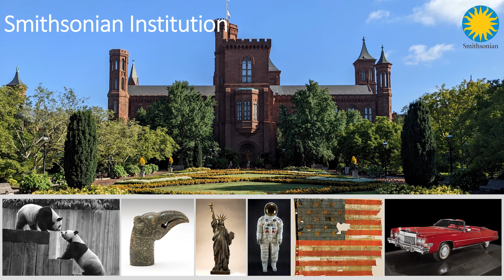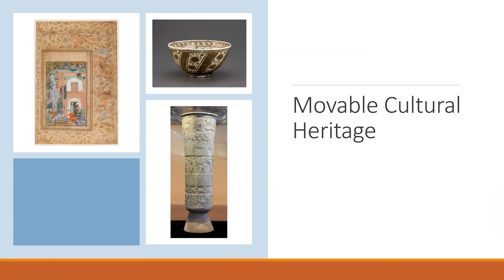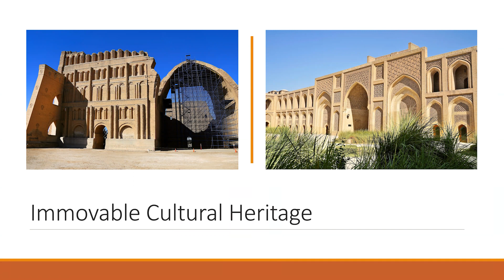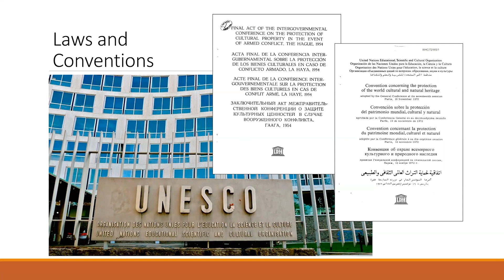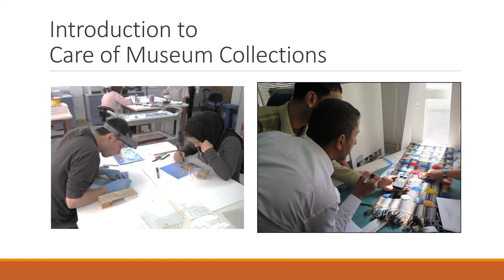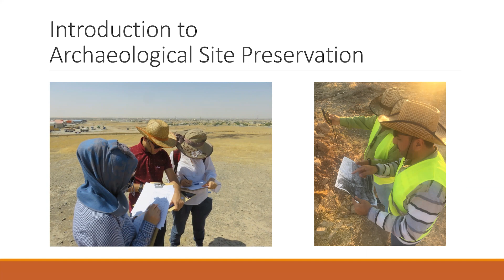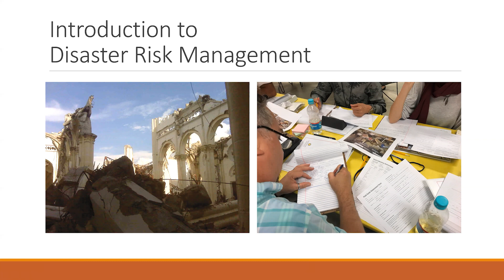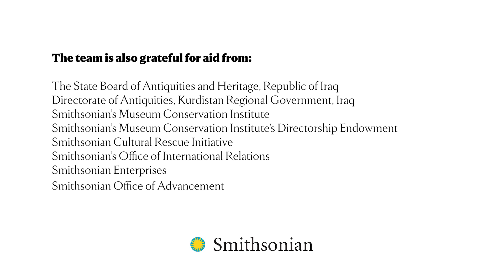Fundamentals in Heritage Conservation, Introduction to International Heritage Conservation, English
An introduction to videos on Fundamentals in Heritage Conservation, a general overview of topics about heritage conservation. Narrated by Jessica S. Johnson and Brian Michael Lione.  A collaboration of the Smithsonian Institution and the Iraqi Institute for the Conservation of Antiquities and Heritage.  Supported by the Getty Foundation.  Video also available with Arabic or Kurdish voiceover